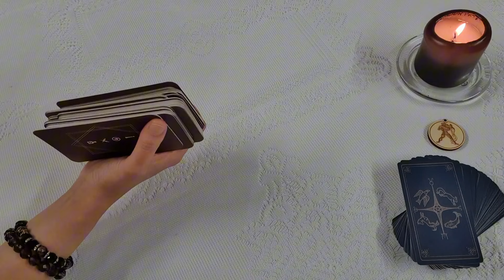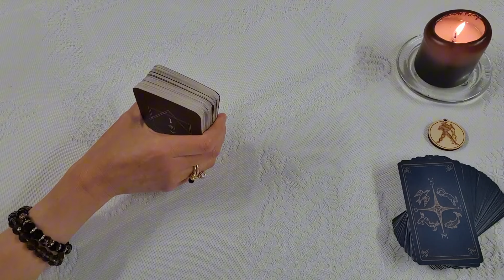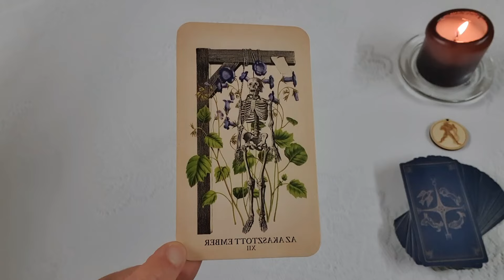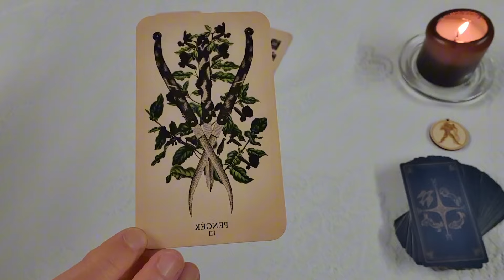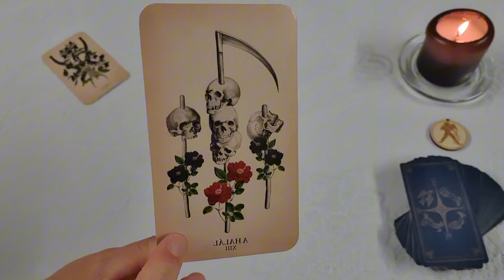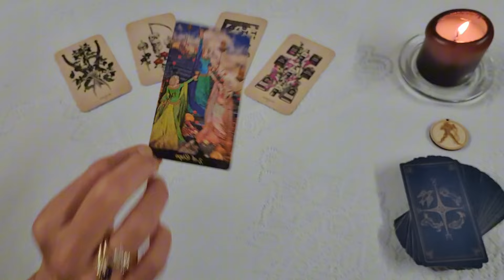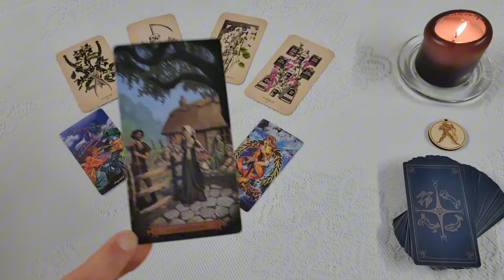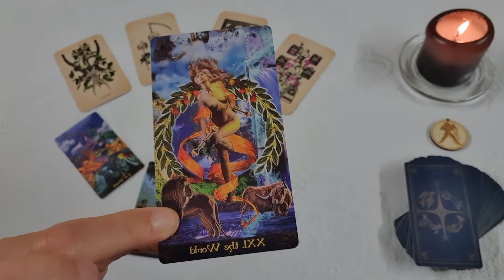Vízöntő. Jupiter Trine Pluto. Astro+Taro